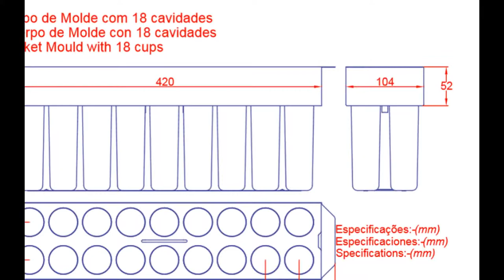Stainless steel ice lolly moulds 2x9 50ml mini lolly bar including stick extractor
Stainless steel ice lolly moulds 2x9 18molds 50ml mini lolly bar including stick extractor, no need stick aligner, ready in warehouse, delivery by air express 6 to 9days to reach you.

It is made of full stainless steel food grade 304, high quality, screen polish panel, do not accumulate residua, easy cleaning, easy handle, easy operate.

Price is 70USD per set, you can order even one set, payment by paypal with buyer protection,
Applicable for both freezer and popsicle machine commercial use and DIY use, comes with stick holder. easy operation. No need stick aligner.

1. Real food class, CE approved, best quality in China, please order sample from anyone in China to compare quality.

2. Plasma welding, smooth, do not accumuate residua, no bacteria hide, easy cleaning.

3. Freezer use, can locate in freezer or refrigerator, we have 5 different shape popsicle cavity ready in warehouse for your options.

4. Minimum order quantity: 1set, order by paypal with buyer protection.

Belinda-Export Manager

China Moulding

Yongkang Changer Industry and Trade CO.,LTD

Zhiying Industrial zone, Zhiying Town, Yongkang, Zhejiang, 321306,China

Skype:belinda8404